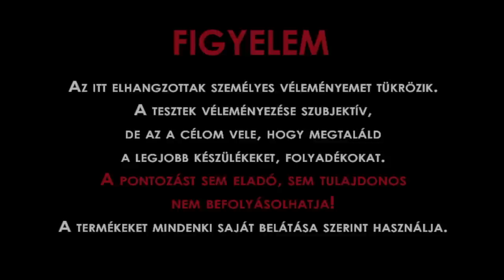Protank3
Alsó fűtőszálas tank a Kangertech-től. Dual coil Protank3.
Forgalmazó: favoritshop.hu